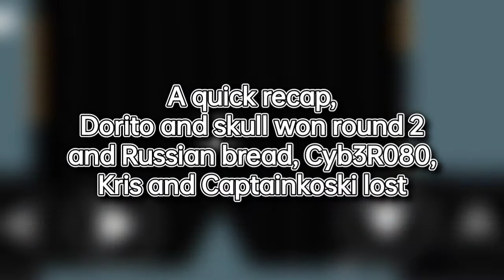The final battle of the sds tournament of unfairness!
This is the video containing the final rounds of the ai tournament in sds

If you have no idea what's goin on you should probably watch the previous rounds